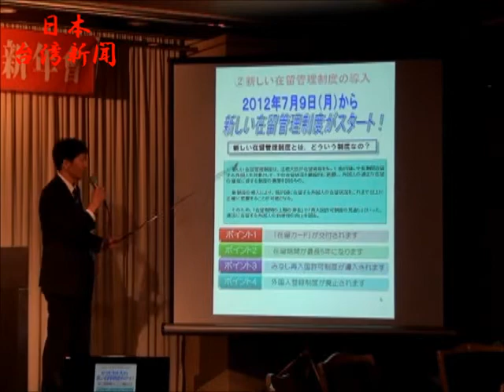【台灣新聞】120219大阪台灣同鄉會新年會